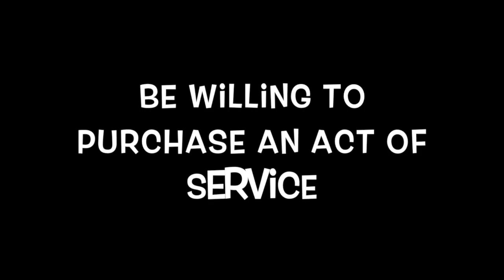Church News 10th August 2014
Church News 100814